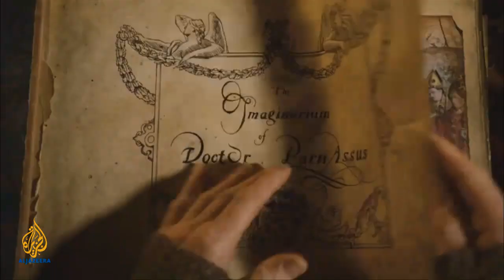The Fabulous Picture Show - THE IMAGINARIUM OF DR PARNASSUS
Director Terry Gilliam takes questions from Head of Entertainment Amanda Palmer and the FPS audience about his new film The Imaginarium of Doctor Parnassus. Composer James Horner talks about working with James Cameron on Avatar, following the incredible success of Titanic. And a look at The Wind Journeys, a sleeper hit from Colombia about an accordion player trying to rid himself of the Devils instrument.